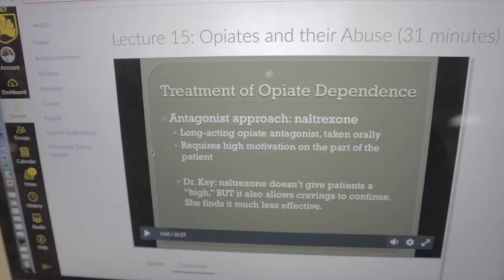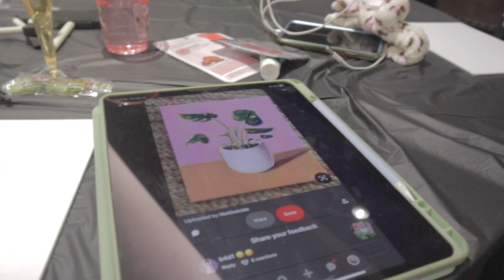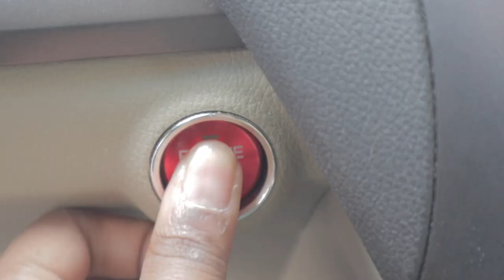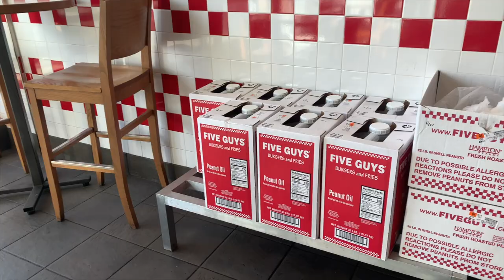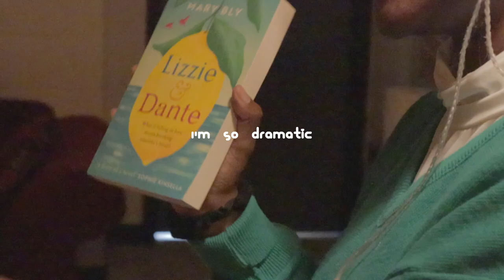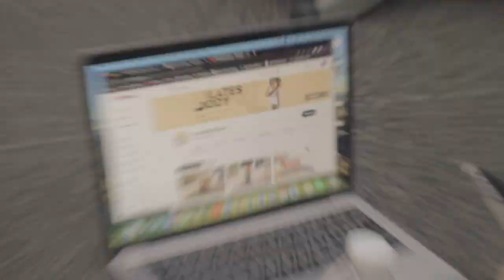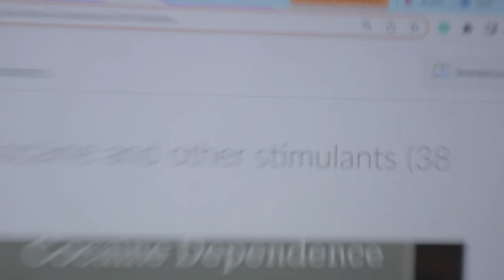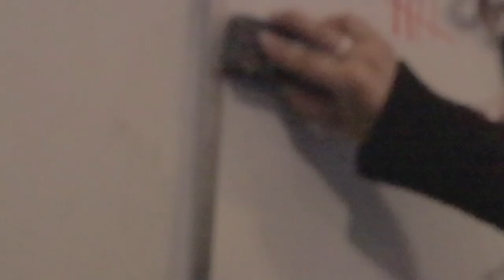November Diaries: college week in my life, studying📚, friendsgiving🍂, ice-skating with friends⛸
This week I had Friendsgiving with friends, prepped my homework before break, and went ice-skating. Hope you guys love!